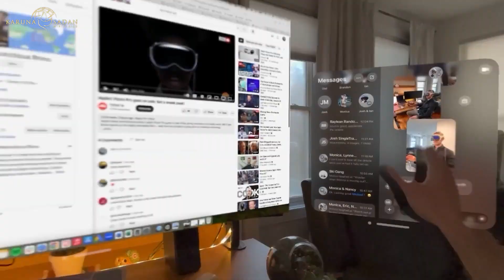20240220 |KSM| How to Have a Teachable Spirit? | सिखाने योग्य आत्मा कैसे प्राप्त करें? | PS Michael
Unveil the untapped potential that lies within a teachable spirit. 📚💡 Discover the transformative secret as Pastor Michael teaches on this topic.

Whether you're seeking to deepen your faith, understand the essence of true wisdom, or simply looking for guidance on navigating life's challenges, this message is for you!

👇 Don’t forget to:
LIKE 👍 if you find wisdom in this message
SHARE 🔄 with friends and family who need to hear this
COMMENT 💬 your thoughts and takeaways

✨ Your journey towards a deeper faith and understanding starts here. Let's explore together the power of a teachable spirit. ✨